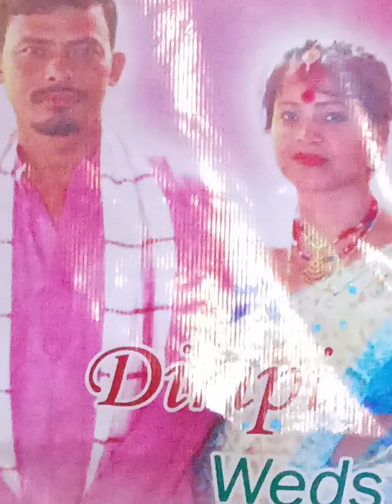dimpi vontir biyat Ami bohut enjoy korilu...